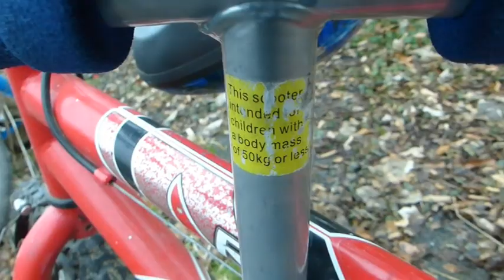Long time coming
► ► The Applegate’s
► Vlog 123.
Finally some good weather, we can enjoy the half term! The boys take their favourite wheels down to the layby. And they get dad on a skateboard!!

GorillaPod Tripod